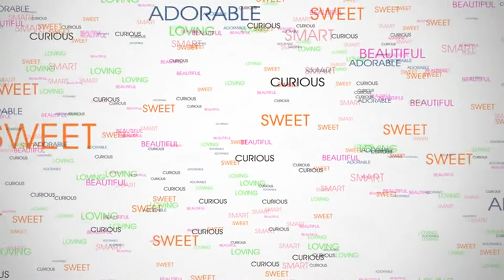Werepup Liala in My Little Girl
Werepup Laila in My Little Girl, a collection of Mom's favorite adorable werepup photos of  Laila's firom birth to 6 months.